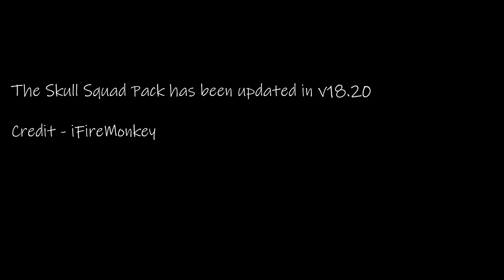The Skull Squad Pack has been updated in v18.20